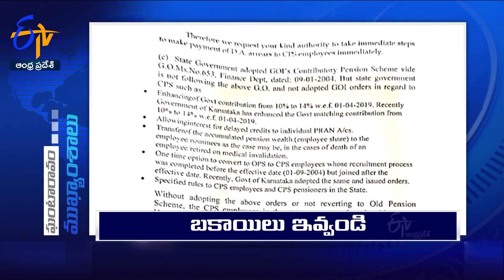11 AM | 14th October 2023 | Ghantaravam | News Headlines | ETV Andhra Pradesh